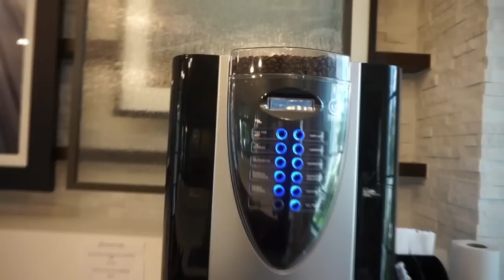How I Lost the Baby Weight WITHOUT Working Out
April 13-14, 2017- P.S. this did NOT happen overnight. Don’t forget to like and turn on your post notifications. Love you all!!